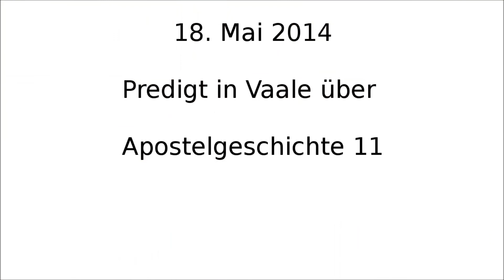18051 predigt apostelgeschichte 12 vaale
Pastor Jason Stover predigt über Apostelgeschichte 12 in Vaale